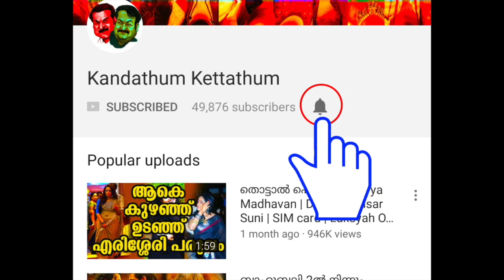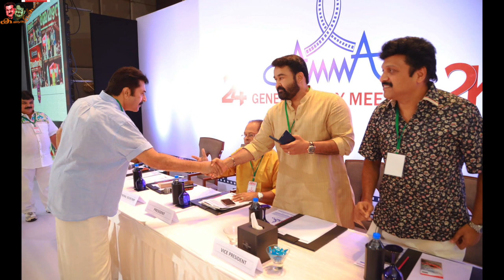ലാലേട്ടൻ ഗോളടിച്ചു! ചൊറിയാൻ വന്നവരെല്ലാം ഇനി തിരിഞ്ഞോടും | Mohanlal's decision to AMMA controversy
This video is about the stunning decision against AMMA controversy

ലാലേട്ടൻ ഗോളടിച്ചു! ചൊറിയാൻ വന്നവരെല്ലാം ഇനി തിരിഞ്ഞോടും | Mohanlal's stunning decision against AMMA controversy